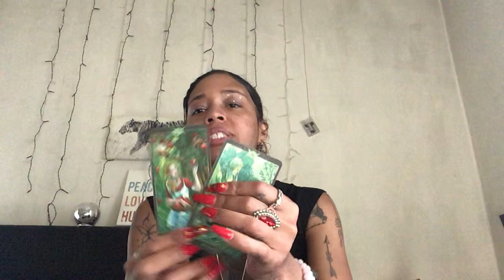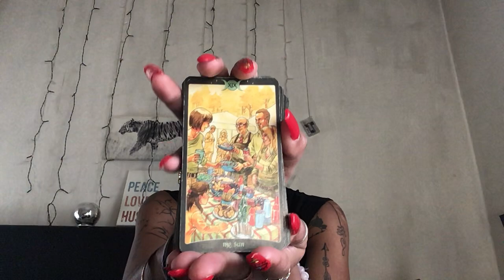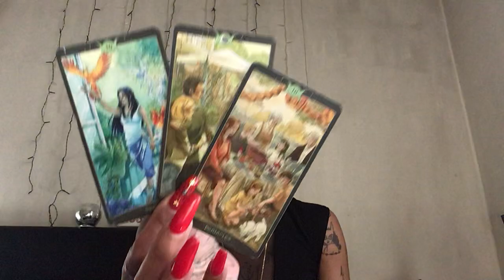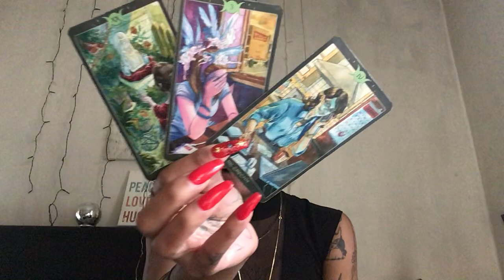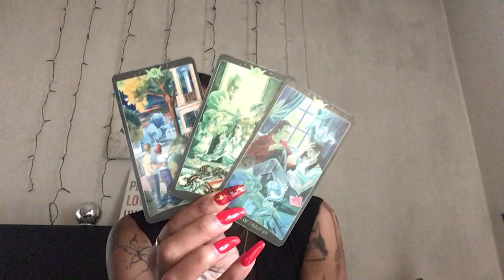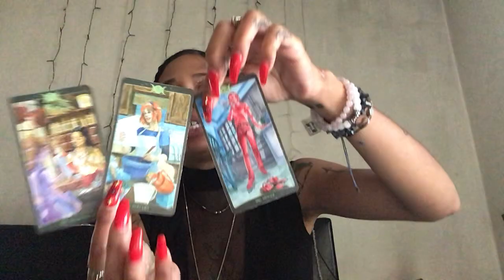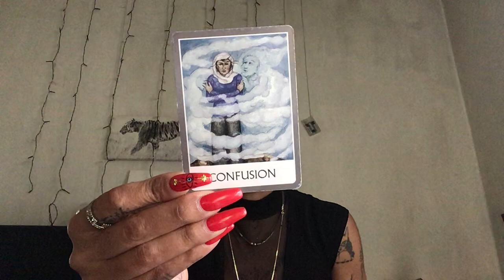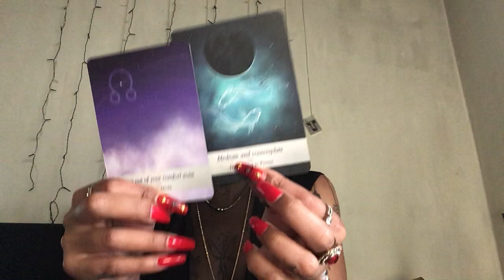dm to DF you feel like home to me🤩UR worth 1,000 others and I want to do things the right way🤞🏽🥇💭